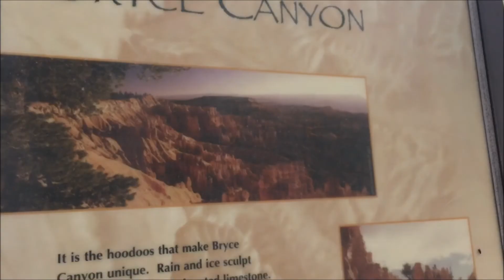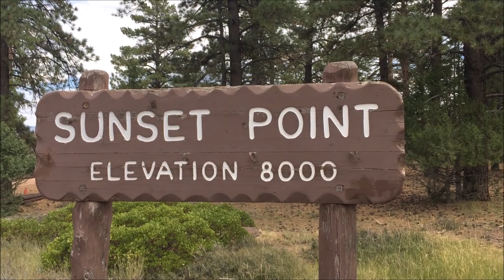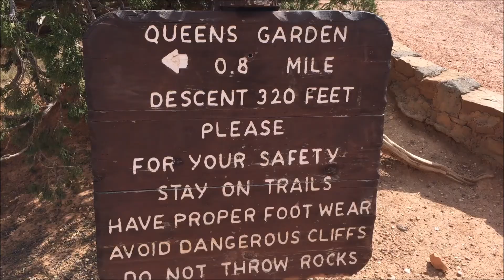Bryce Canyon National Park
We went with a group of 9 people stopping first at Zion and then driving up to Bryce Canyon National Park for a day trip only to return to Zion for the night. The rocks and canyon formation is beautiful! The weather was perfect also.

 People in my group: Tonya, Wilson, Anny, George, Henry, Tran, David, Lawrence, and I.